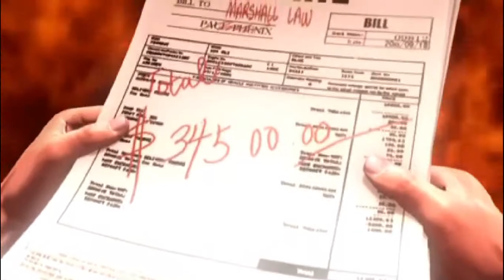Tekken 5 dr Law Story Mode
Android/PSP Gameplay